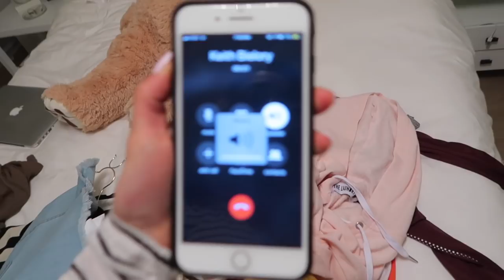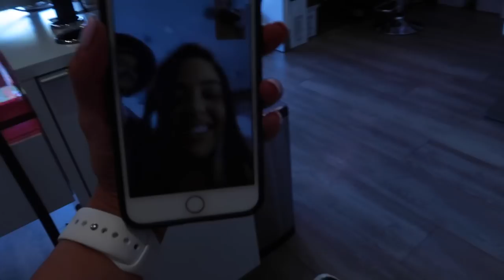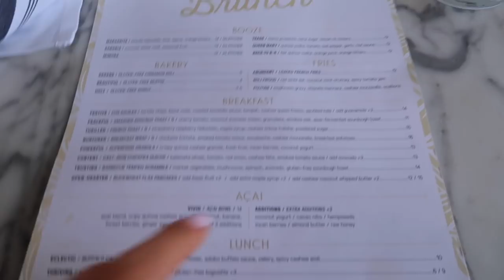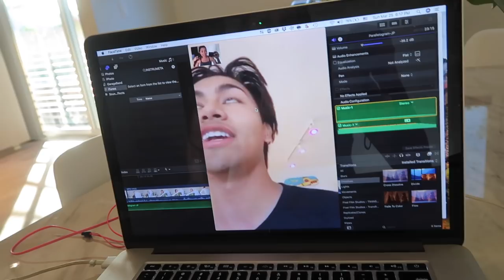BEST BDAY WEEKEND EVER IN LA!! | Jeanine Amapola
LAST Birthday vlog!!! Hope you guys enjoy this vlog :) If you make it to the end, you'll find a surprise ;)

Jeanine Amapola
5600 W Lovers Lane

Get $10 to Uber when you use my code  - Jeaninev228ui

Get $10 to Postmates with my code - DBVVK

INSTAGRAM ➳ JeanineAmapola
TWITTER➳JeanineAmapola
SNAPCHAT➳JeanineAmapola
TUMBLR ➳JeanineAmapola
FACEBOOK➳ JeanineAmapolaYouTuber